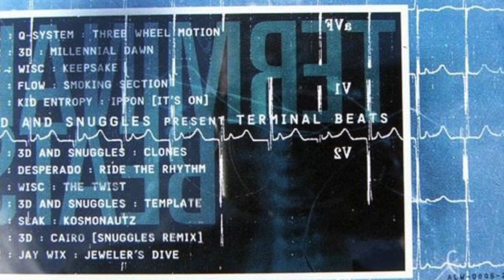Wisc - The Twist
Wisc - The Twist from the Terminal Beats Compilation